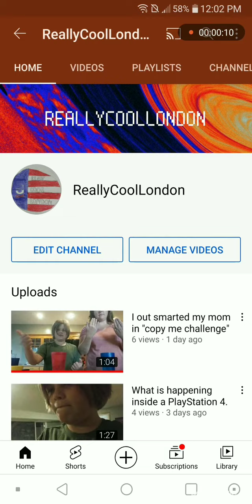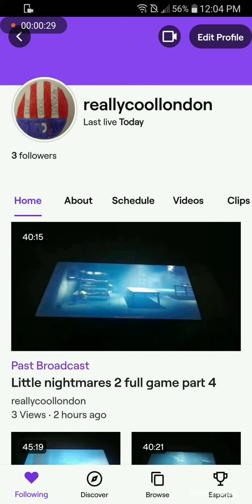What I mean in the reallycoollondon news video